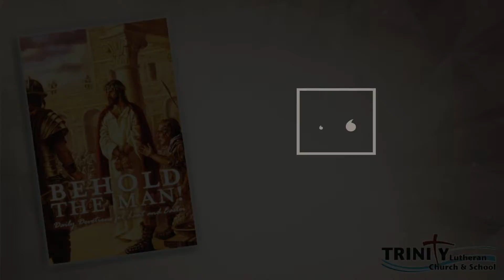2022 TLC&S Behold the Man - Thursday the Fifth Week of Lent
I thank my God in all my remembrance of you, always in every prayer of mine for you all making my prayer with joy, because of your partnership in the gospel from the first day until now. And I am sure of this, that he who began a good work in you will bring it to completion at the day of Jesus Christ. It is right for me to feel this way about you all, because I hold you in my heart, for you are all partakers with me of grace, both in my imprisonment and in the defense and confirmation of the gospel. For God is my witness, how I yearn for you all with the affection of Christ Jesus. And it is my prayer that your love may abound more and more, with knowledge and all discernment, so that you may approve what is excellent, and so be pure and blameless for the day of Christ, filled with the fruit of righteousness that comes through Jesus Christ, to the glory and praise of God. -Philippians 1:3-11

Daily Video Lenten Devotions for Tweens and Teens
Devotional: Behold the Man! by Jeffrey Hemmer distributed by Concordia Pub House

Pilate’s command to the crowd at Jesus’ crucifixion speaks an incredible truth—Jesus was indeed man. More specifically, He was God and man, an eternal being inhabiting a human body.

Jesus had a body. He had a nose. Knees. Toes. Bones. Fingerprints. He hungered, prayed, and bled. He had a mother, He drank wine, He was baptized.

This Lenten season, behold the man—the man who suffered, died, and rose again. The man who lived a perfect life and defeated death. The man whose death led to your life.